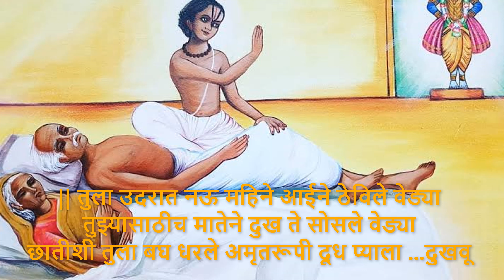हा अभंग तुम्ही न रडता ऐकूच शकत नाही || aai vadilanvar aadharit geet || कर माय पित्याची सेवा आठवून